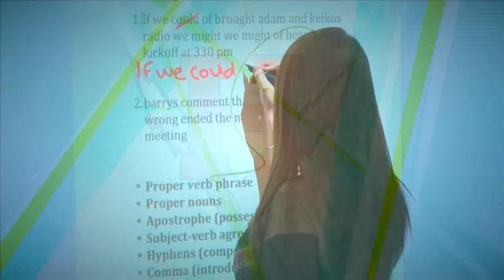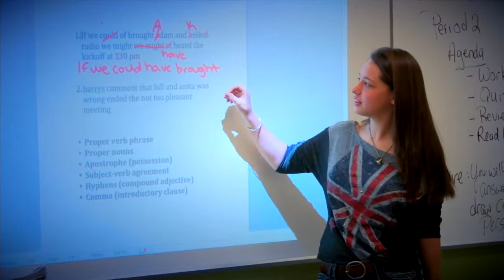YouTube-Hoosac Rough Edit 4-7-13